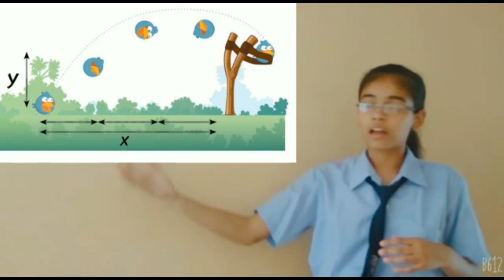PROJECTILE MOTION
By Sonam and Chetna Class XII Sc A1 HCPS Rewari